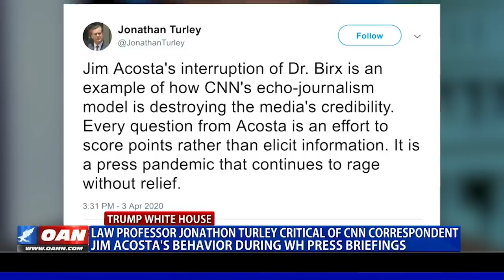Jonathon Turley critical of CNN correspondent Jim Acosta’s behavior during press briefings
Law professor Jonathon Turley is criticizing the demeanor of CNN White House correspondent Jim Acosta, following Friday's coronavirus task force briefing. One America's Emily Finn explains.